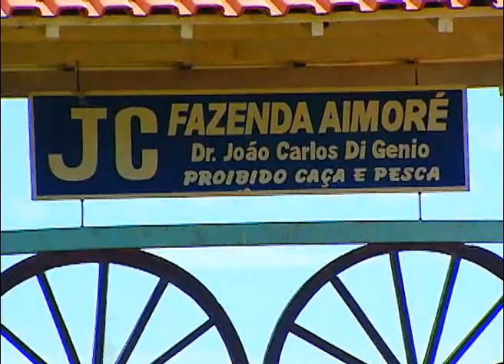TERRA PECUÁRIA - DI GENIO